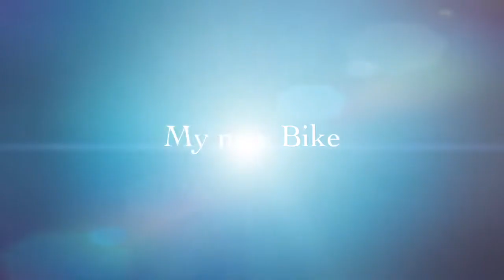New Royal Enfield Matt Black 500 cc coming soon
Thank you all very much God give you happiness

My Cmera for Vloging
1. Go Pro

2.Sony Camera

3. Go Pro Battery

👉Audio
1.Boya Mic

2.Snowball Mic

3.Normal Mic 235 Rs only

👉Editing Gear

1.My Laptop

1.My Leg Guard

2.Bike Tank Pad

3.Knee Pad

1. Go Pro
2.Sony Camera
3.Tripod For Cmera
4. Go Pro Battery

👉Audio
1.Boya Mic
2.Snowball Mic
3.Normal Mic 235 Rs only
4. Pop Filter

👉Editing Gear
1.My Phone
2.My Ipad
3.My Laptop

1.My Leg Guard
2.Bike Tank Pad

👉My Punching Bag